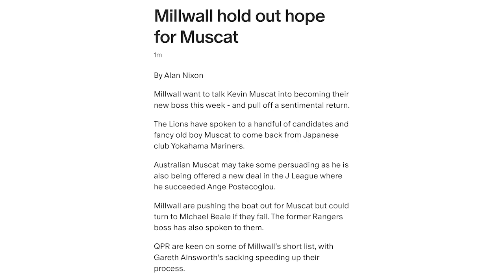MILLWALL KEEN ON KEVIN MUSCAT “IT’S MUSCAT FOR ME!!”